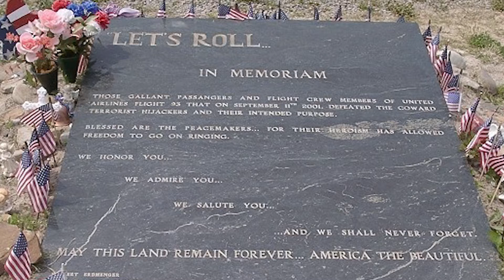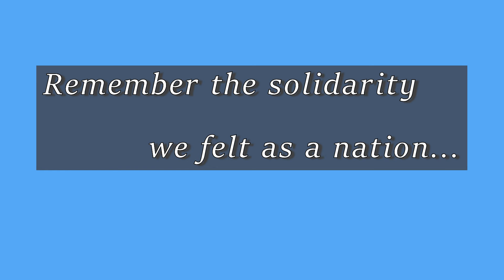9 11 TRIBUTE - 2020